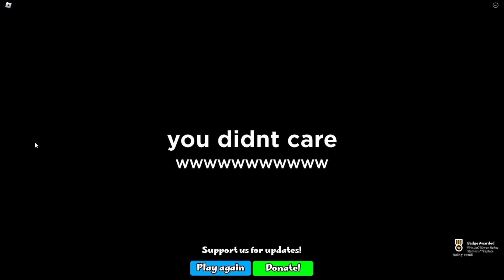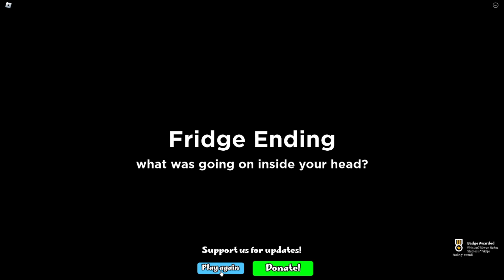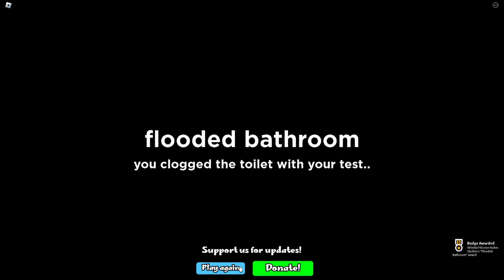ALL Endings - Oops, I Failed My Math Test - [Roblox]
I will show you how to get all endings and all badges in Oops, I Failed My Math Test on Roblox :D
👇👇👇 Scroll Down for Time Stamps! 👇👇👇

📌 Time Stamps:

00:00 - Fireplace Ending
03:41 - Fridge Ending
05:33 - Flooded Ending
06:59 - Shredded Ending
09:35 - Liar Ending
12:35 - Didn't Hide The Test Ending

📌 Oops, I Failed My Math Test description from Roblox:

Ugh! You arrive to school, just to get your math test results back. You wonder what it says right?
Uhh.. It appears that you have failed it..

YOUR MOM IS ON THE WAY! Since you have failed your test.. you now have to make sure your mom doesn't find out about this..

👍Leave a like for more endings!

 • Roblox